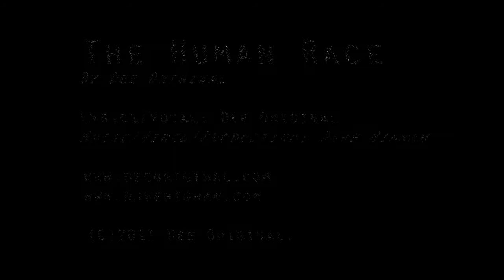Dee Original - The Human Race (Official Video)